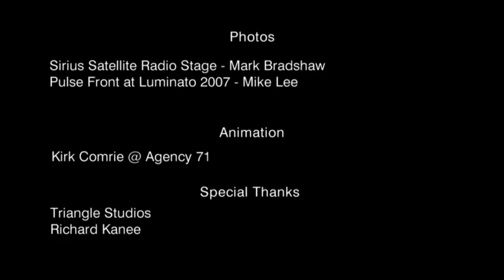Craft Department at Harbourfront Centre - Behind the Scenes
A behind the scenes look at the Craft Department at Harbourfront Centre.

This video was originally made for the 2009 Cheongju International Craft Biennale, in Cheongju, South Korea. Joel Roff  Director.